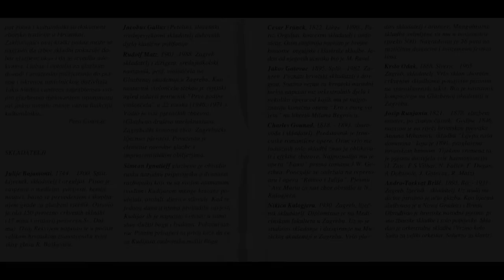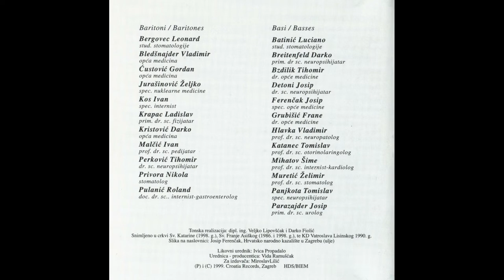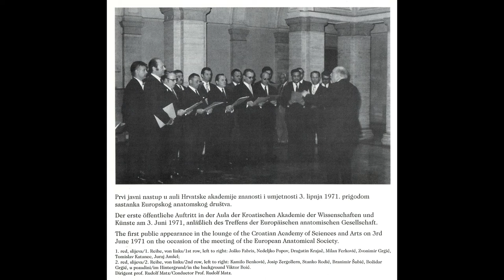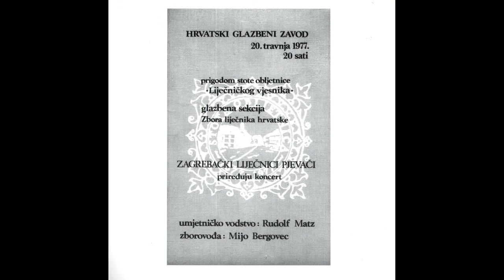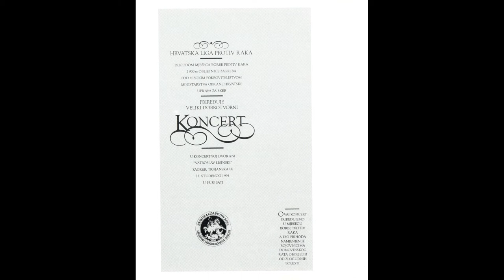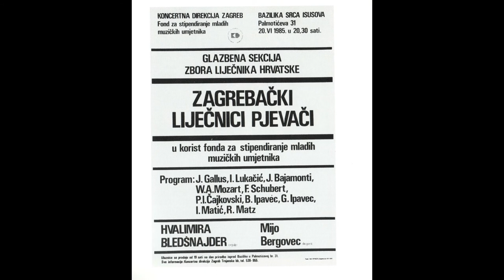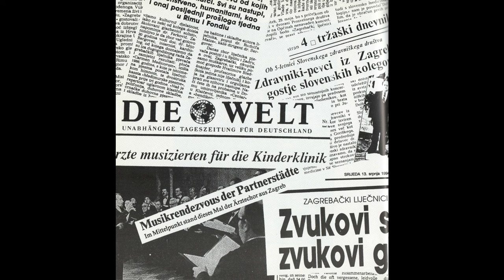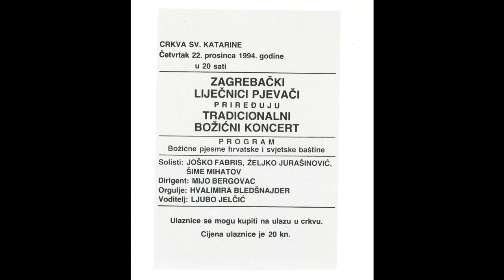Zagrebački liječnici pjevači: Requiem, J. Bajamonti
Requiem - za muški zbor, soliste i orgulje - J. Bajamonti
I. Introitus:
- Requiem aeternam - 00:00​
- Te decet hymnus, Deus - 01:53​
II. Kyrie eleison - 04:08​
III. Sequentia:
- Dies irae, dies illa - 06:20​
- Quid sum miser tunc dicturus? - 09:23​
- Qui Mariam absolvisti - 13:38​
- Oro supplex et acclinis - 15:15​
IV. Offertorium:
- Domine Jesu Christe - 17:32​
- Hostias et Preces - 19:08​
V. Sanctus - Benedictus - 21:10​
VI. Agnus Dei - 22:16​
VII. Communio: Lux aeterna - 24:16
Zagrebački liječnici pjevači
Umjetnički voditelj zbora i dirigent: Prof. dr. sc. Mijo Bergovec
Glasovirska i orguljska pratnja: Hvalimira Bledšnajder, prof. glazbe
Solisti zbora: Dr. Joško Fabirs, tenor
Prof. dr. sc. Šime mihatov, bas
Dr. Željko Jurašinović, bariton-tenor
Tonska realizacija: dipl. ing. Veljko Lipovšćak i Darko Fiolić
Snimljeno u crkvi Sv. Katarine (1998. g.), Sv. Franje Asiškog (1986. i 1998. g.), te KD Vatroslava Lisinskog 1990. g.
Slike na naslovnici: Josip Ferenčak, Hrvatsko narodno kazalište u Zagrebu (ulje)
Likovni urednik: Ivica Propadalo
Urednica - producentica: Vida Ramušćak
Za izdavača: Miroslav Lilić